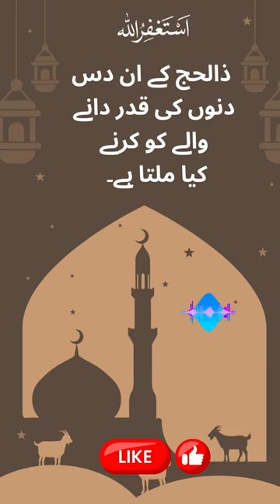Zil Hajj Ke 10 Din Ki Qadar Kerne Walo Ko Kia Milta Hai?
Zil Hajj, also known as Dhu al-Hijjah, is the twelfth and final month of the Islamic lunar calendar. It holds great significance in Islam for several reasons:

1. **Hajj Pilgrimage**: One of the most important aspects of Zil Hajj is the Hajj pilgrimage, which is one of the Five Pillars of Islam. Every year, millions of Muslims from around the world gather in Mecca to perform Hajj. The pilgrimage occurs from the 8th to the 12th day of Zil Hajj and is obligatory for all adult Muslims who are physically and financially able to undertake the journey at least once in their lifetime.

2. **Day of Arafah**: The 9th day of Zil Hajj is known as the Day of Arafah. It is considered one of the most sacred days in Islam. Pilgrims gather on the plain of Arafat to perform essential rites of Hajj. For those not performing Hajj, fasting on this day is highly recommended as it is believed to expiate sins of the previous year and the coming year.

3. **Eid al-Adha**: The 10th day of Zil Hajj marks Eid al-Adha, also known as the Festival of Sacrifice. It commemorates the willingness of Prophet Ibrahim (Abraham) to sacrifice his son Ismail (Ishmael) in obedience to God's command. God provided a ram to sacrifice instead. Muslims around the world celebrate this day by performing a special prayer and sacrificing an animal (usually a sheep, goat, cow, or camel) to honor the event. The meat is distributed among family, friends, and the needy.

4. **First Ten Days**: The first ten days of Zil Hajj are considered among the most blessed days of the Islamic year. Muslims are encouraged to engage in increased worship, good deeds, charity, and fasting during these days.

5. **Acts of Worship and Charity**: During Zil Hajj, Muslims are encouraged to increase their acts of worship, such as praying, reading the Quran, making supplications, and giving charity. These acts help to purify the soul, strengthen faith, and bring the community together in a spirit of generosity and compassion.

Overall, Zil Hajj is a month of profound spiritual significance, marked by important rituals, acts of devotion, and a heightened sense of community among Muslims worldwide.

Islamic Education
Muslim Community
Quran Learning
Halal Lifestyle
Islamic Values
Muslim Spirituality
Islamic Culture
Prayer Times
Islamic Resources
Muslim Identity

About Islam
Golden Words